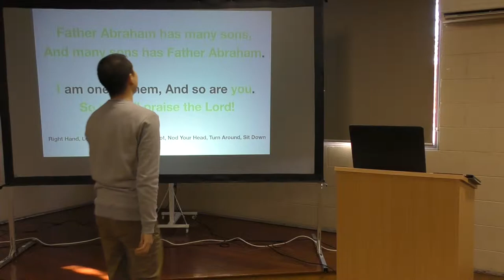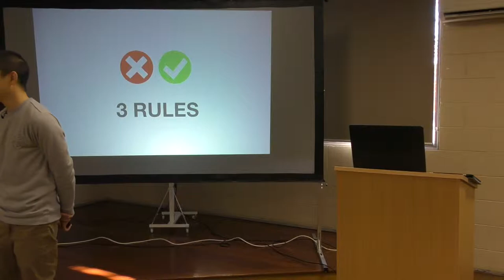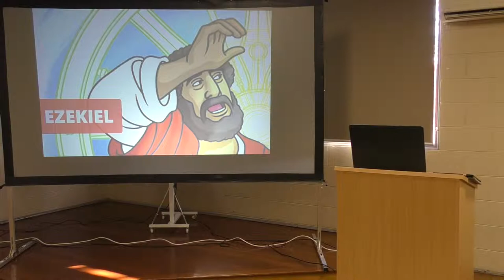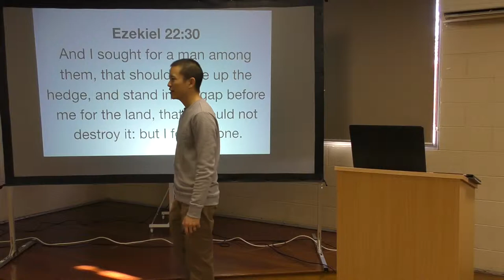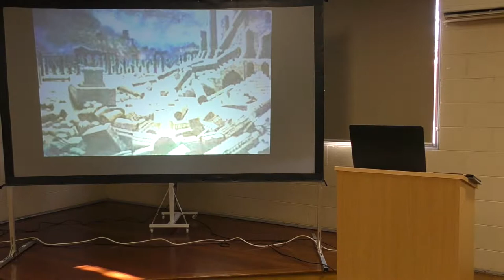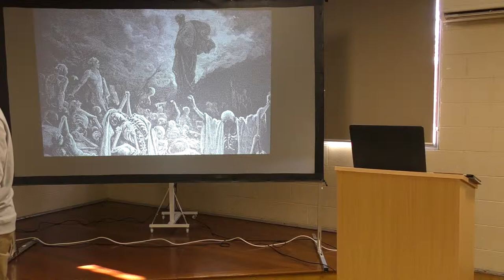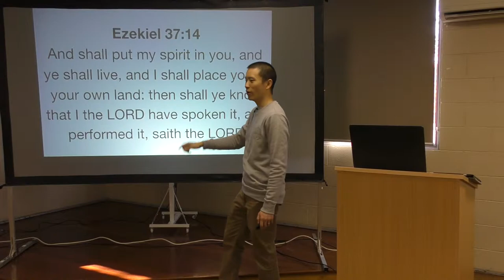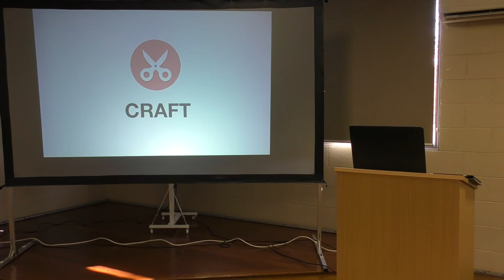Kids Bible Club WK23: EZEKIEL | Victor Tey (9-Jun-2019)